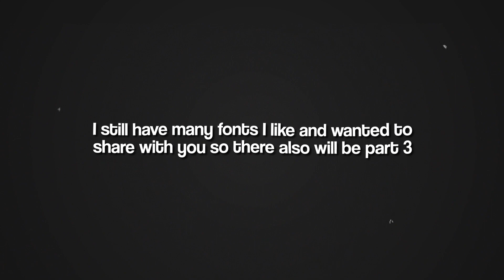THE BEST Text Fonts For Edits (Part 2)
🔷🔹 :: 𝚒𝚗𝚏𝚘 :: 🔹🔷

Hi! In this video, I show you my favorite fonts for videos and edits😊

🔷🔹 :: 𝚕𝚒𝚗𝚔𝚜 :: 🔹🔷

🔷🔹 :: 𝚝𝚊𝚐𝚜 [𝚒𝚐𝚗𝚘𝚛𝚎] :: 🔹🔷